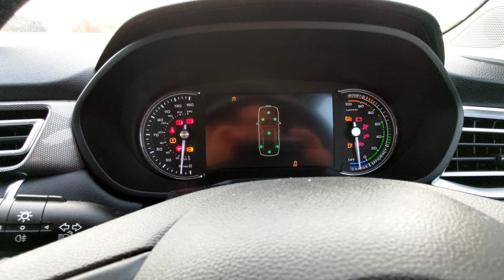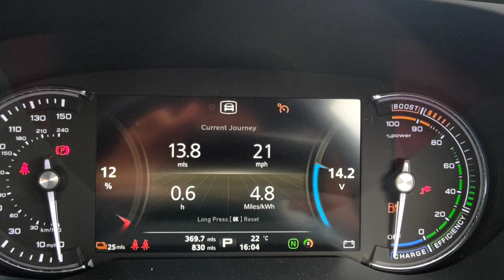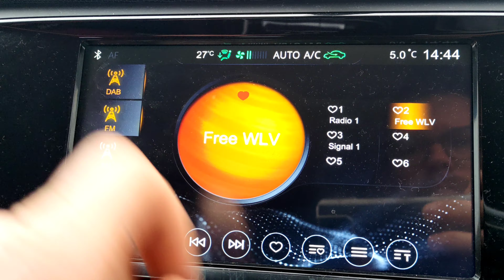Best value for money family electric car? Is the MG5 really Worth it?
Today, I'm bringing you an exclusive review of the MG5 EV - the best value for money electric car of 2022 and 2021! As an owner of this vehicle, I can tell you first hand that this electric estate is a game-changer in the world of EVs.

In this review, I'll be giving you an in-depth look at the MG5 EV, covering everything from its performance, features, and of course, value for money. The MG5 is one of the best cheap electric cars of 2022 and it's easy to see why. With its impressive range and advanced technology, this electric car from MG is a great choice for anyone looking for the best value for money electric car in 2023.

I'll be taking the MG5 for a test drive to show you what it's like to own and drive this car. From the smooth acceleration to the spacious and stylish interior, you'll see why the MG5 is one of the best value electric cars on the market today.

Don't miss this MG5 owner review, as I'll be sharing my personal experiences with this amazing vehicle and giving you my honest opinion on whether or not it's worth the investment.

So, sit back, relax, and enjoy the review! If you're in the market for a new electric car, this MG5 EC review is a must-watch.

if you want to save some money and get £50 credit use the link below for octopus

share.octopus.energy/bold-panda-819

In the last few months I have tested several electric cars in 2021.

If you wondering where I'm getting my music it's from Epidemic sounds.

timestamps
0:00 introduction
0:40 urban electric charging point's
1:10 MG 5 a good Nissan Leaf 24kwh replacement
2:00 why you should consider buying MG5
2:09 MG5 performance
3:03 Practicality of of MG5
3:40 MG5 for dog owners
3:47 MG5 range
6:08 MG5 offers a lot kit even okna base model excite as standard
7:02 MG5 offers 7 year warranty
7: 34 MG5 can't be beaten on price. Amazing value for money

All my videos are Made With KineMaster app

I really appreciate your generosity🙏

My equipment
Gorilla pod 1k

Neewer tripod

Mount bracket

mobile mount

Cheers